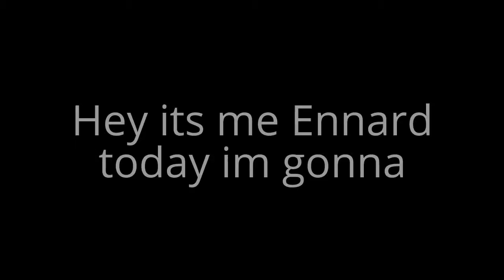Shoutout to someone else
Hope you will sub to Gaming Hairy anyways i had my voice reaveled in toxicsflash vid. o:

Here's a link to Gaming hairy's channel

And here is toxicflash vid that reaveled my voice o